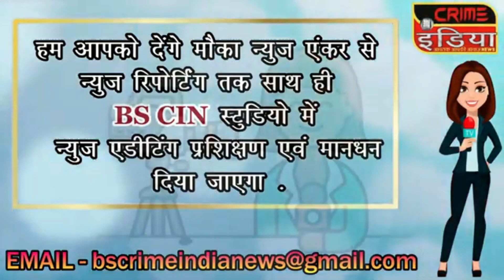cin- नरेंद्र भोंडेकर : बातों से नहीं कर्तव्य से होता है क्षेत्र का विकास....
नरेंद्र भोंडेकर : बातों से नहीं कर्तव्य से होता है क्षेत्र का विकास.